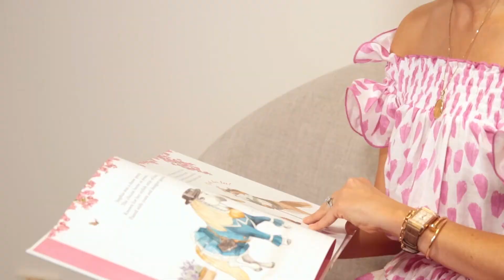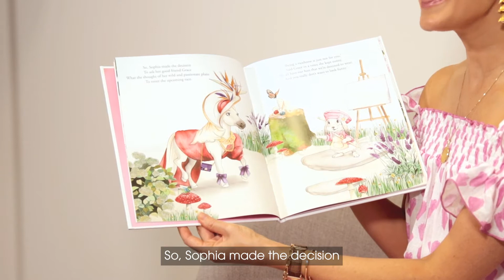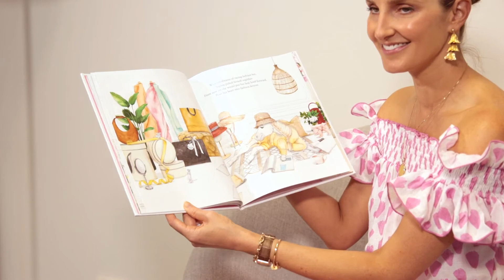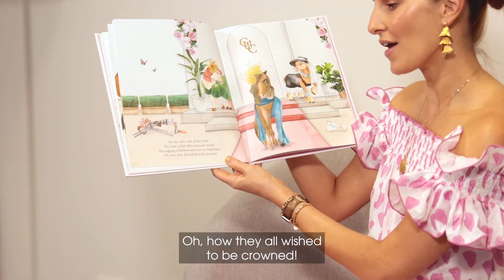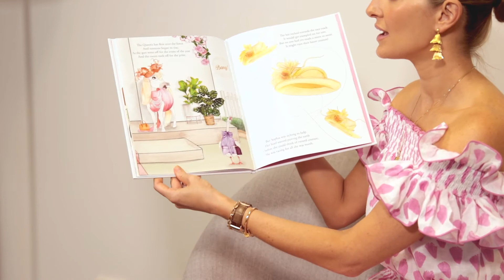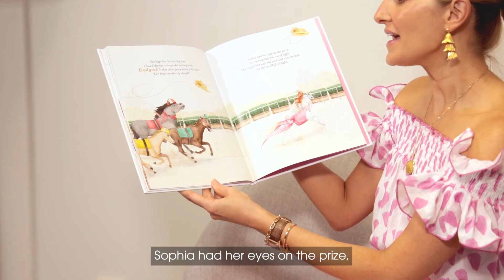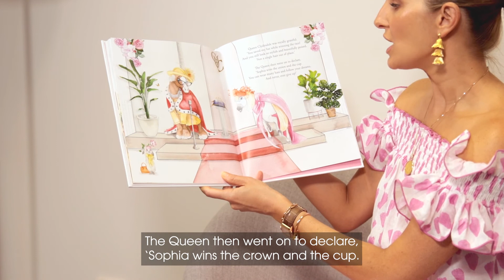Kate Waterhouse reads Sophia the Show Pony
Kate Waterhouse’s first children’s book is a beautiful and timeless rhyming story about a pony who learns to believe in herself.

Sophia is a show pony who loves fashion, but she also dreams of winning races. Can she find a way to be both fashionable and fast?

From Australian racing royalty, journalist and media personality Kate Waterhouse, and illustrator and creative influencer Sally Spratt, comes an empowering story that will delight and enchant young readers.